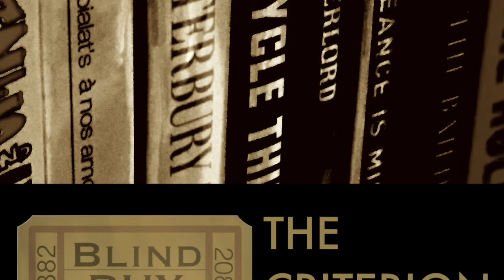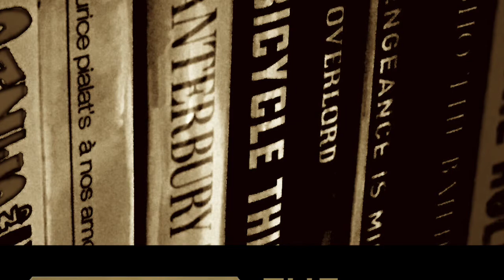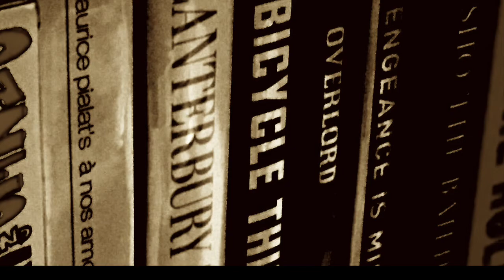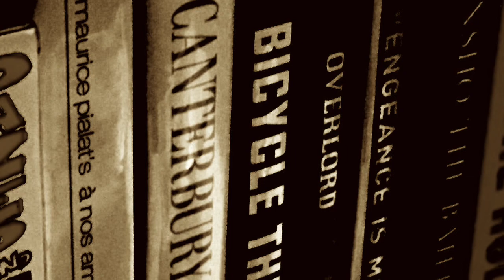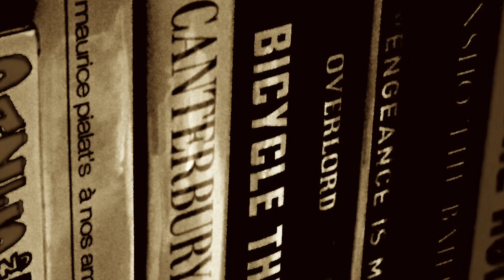The Criterion Chat #48 - Contempt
Nate and Matt. In a podcast about a film by Jean Luc Godard. 1963. "Contempt" was released. *Theme de Camille plays endlessly*